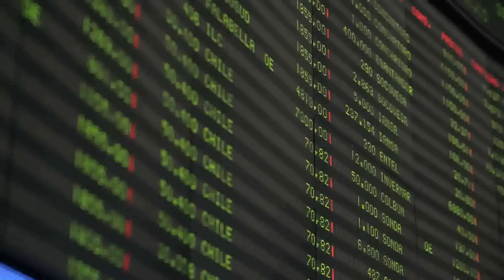Flash de mercados - 14 de noviembre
En esta nueva cápsula informativa de El Mostrador Mercados: Una nueva victoria para la fusión CorpBanca-Itaú, las ventas cortas de BanChile con CAP y la polémica generada por la renuncia a ser columnista del Diario Financiero del destacado economista Claudio Agostini.